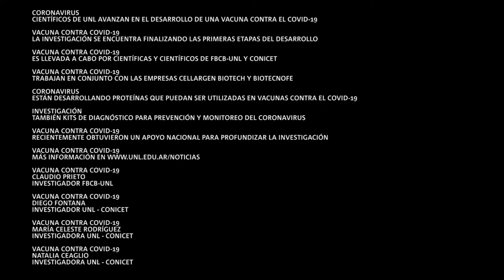CIENTÍFICOS DE LA UNL AVANZAN EN EL DESARROLLO DE UNA VACUNA CONTRA EL COVID-19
La investigación, que se encuentra finalizando las primeras etapas del desarrollo, es llevada a cabo por científicas y científicos de la Facultad de Bioquímica y Ciencias Biológicas de la UNL y CONICET. Trabajan en conjunto con las empresas Cellargen Biotech SRL y Biotecnofe SA para desarrollar proteínas que puedan ser utilizadas en vacunas y kits de diagnóstico para prevención y monitoreo del coronavirus. Recientemente obtuvieron apoyo nacional para profundizar la investigación.